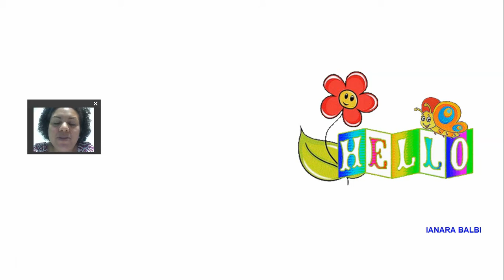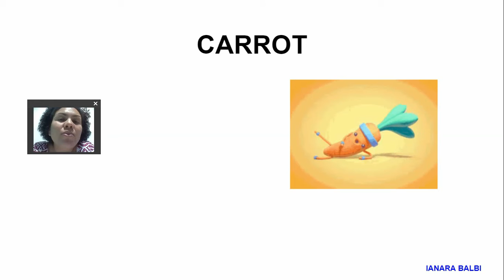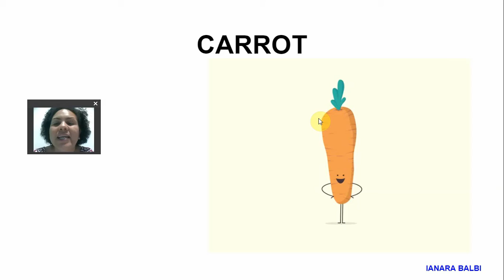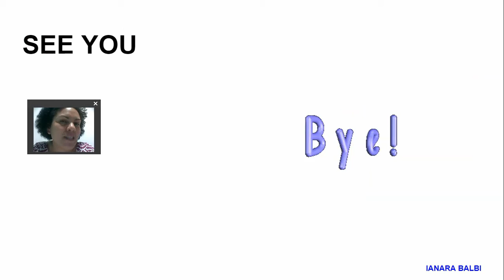CONHECENDO A CARROT